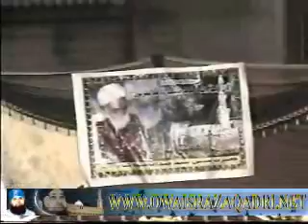Mehfil e Naat Hyderabad June 2010 Rang De Mola